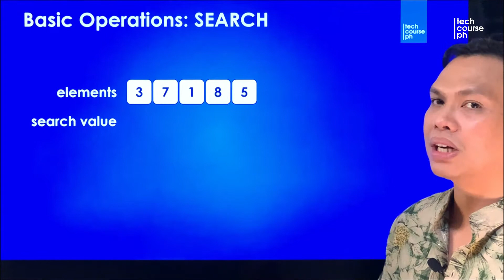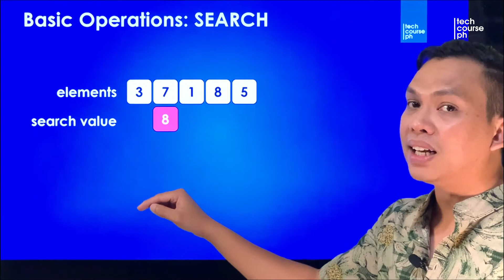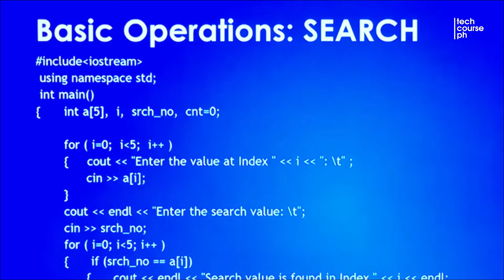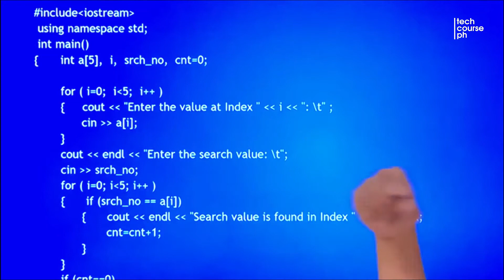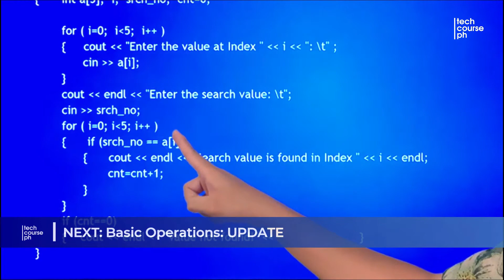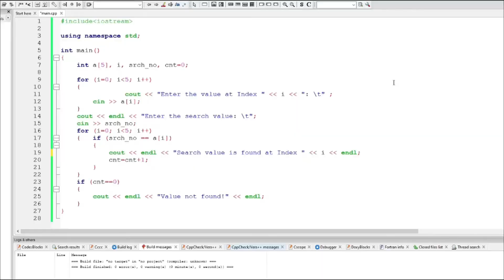Basic Operations: Search | Data Structure and Algorithm Lecture Series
In this video, we will discuss the Search Basic Operations using Array in Data Structure and Algorithm.